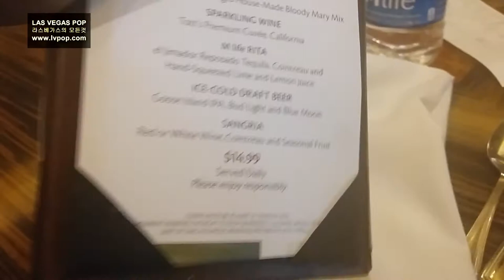The Buffet at bellagio 벨라지오 부페 가보기 /